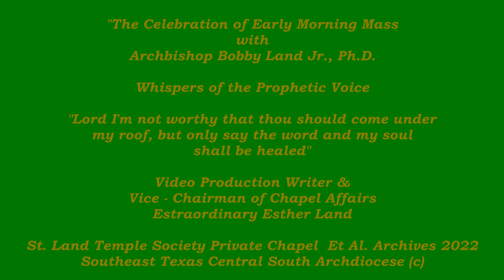Archbishop Bobby Land Celebrates Morning Mass - "I'm not worthy" Part 2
As the Archbishop began the Introitus of the Mass in part 1 of the morning mass, "I'm not worthy". The Archbishop creates his own Eucharistic chants that minister's to the soul of Native Americans, who  have suffered greatly throughout American History. In recent times one he created from the liturgy of the Roman missal, "Lord I am not worthy that thou should come under my roof, but only say the word and my soul shall be healed".
As the centurion came to Jesus asking for help. "Lord", he said, "my servant lies at home paralyzed, suffering greatly, Jesus said to him, "Shall I come and heal him? The centurion replied, "Lord" , I am not worthy that thou should come under my roof,  but only say the word and my servant shall be healed.

Instead of crediting his own greatness, worthiness,  and achievements, the centurion acknowledged Jesus as worthy and all powerful.
The Archbishop in part 1 speaks to the atmosphere that God has power to speak things into being. As he chants the Introitus of the morning mass, he speaks to the creation for change. Change that begins in the spirit world first. Change in a broken society, that God would dispel  the oppression of darkness, and manifest Christ marvelous light.

St. Land Temple Society Private Chapel Resident 2021